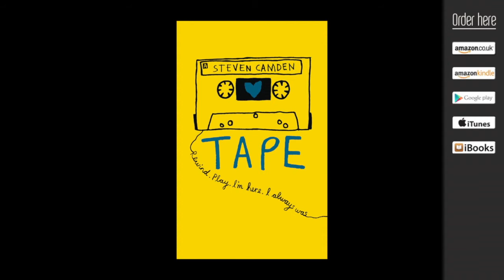Steven Camden and Laura Dockrill on Slam Poetry (BookD - Video Podcast #3 Part 4 of 13)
Steven Camden tells Laura Dockrill about his first experience of a poetry slam, when he was introduced with the dubious name 'Polarbear Ninja'.

BookD is the place that brings you the stories behind your favourite authors. Watch interviews with some of the world's most talented people and listen to them exchange ideas on books, art, humour, music and culture. Hosted by Tanya Brennand-Roper and other guests from the world of publishing.

Starring - Steven Camden and Laura Dockrill
Producer - Max Budgett
Edited by - Max Budgett and Tanya Brennand-Roper